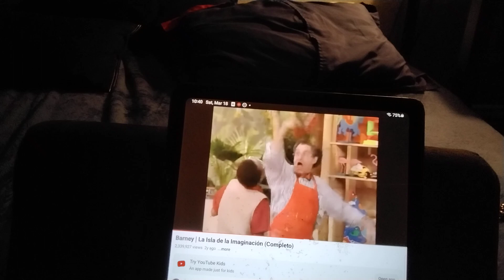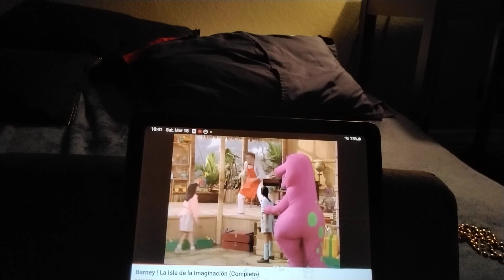barney imagination Island 🏝